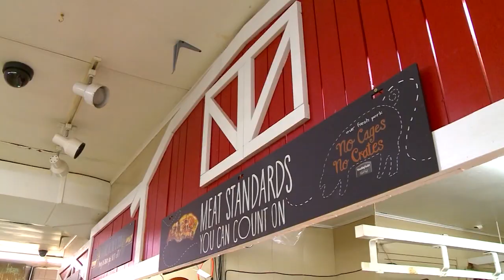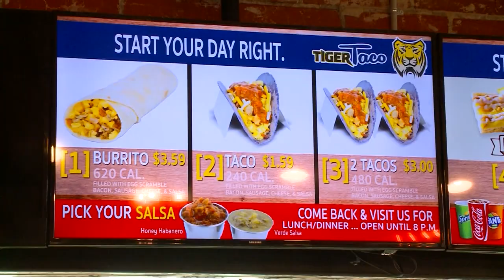Singing butcher brings customers joy in small town with lively grocery store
Singing butcher brings customers joy small town with lively grocery store